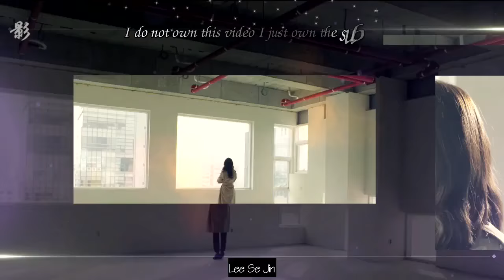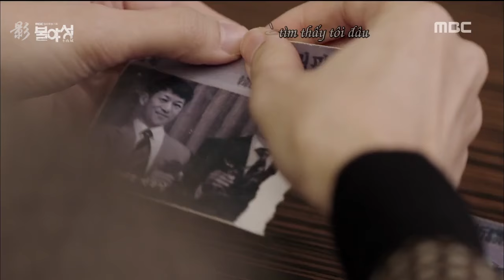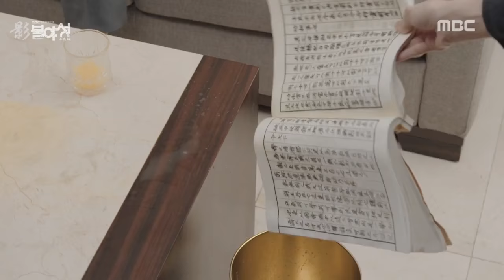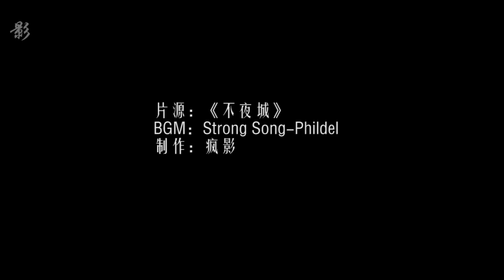[FMV] [Night Light] Seo Yi Kyung & Lee Se Jin - Storm Song (Vietsub)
Source: Bilibili.com
Drama: Night Light 2016
Actress: Lee Yo Won x Kim Yu Jin (UEE)
Couple: Seo Yi Kyung x Lee Se Jin